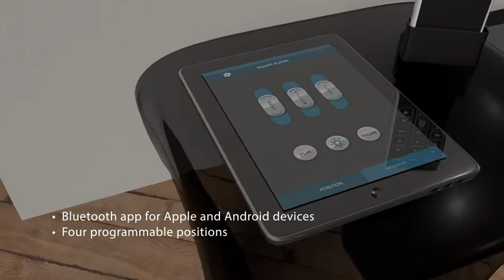Features of the Leggett & Platt Prodigy 2.0 Adjustable Base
This is a short video about some of the highlighted features of the Leggett & Platt Prodigy 2.0 adjustable base. If you are looking to purchase this adjustable base, check out Bedplanet.com and give us a call for the best price at !